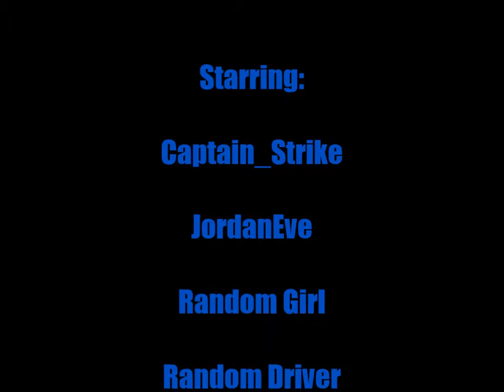GTA Online Fun (Meteors, tanks and more!)